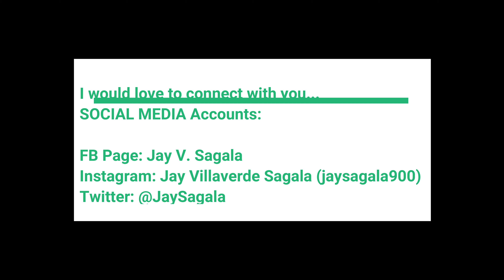How to Cook BEEF KALDERETA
Try this at home. Ang Beef Kaldereta na hinahanap hanap mo. Malapot-lapot na kaldereta na inaasam mo. Sigurado matututunan nyo rin ito.
Pwedeng-pwede kahit saang occassions.